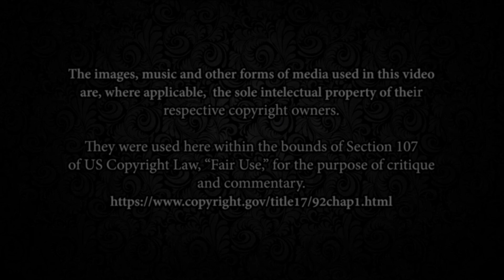Gutslit - Amputheatre Review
or, Heavy At the Top and Mushy at the Bottom

Despite some problems making it less enjoyable than it could have (or even should have) been, "Amputheatre" is a pretty damn good, solid slab of brutal death(grind.) Another notch on the belt of Transcending Obscurity.

Have you given it a listen? What are your thoughts? Lemme know!